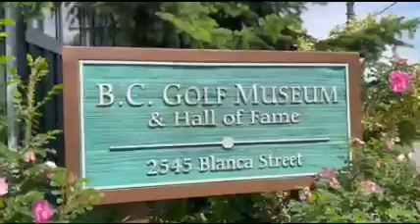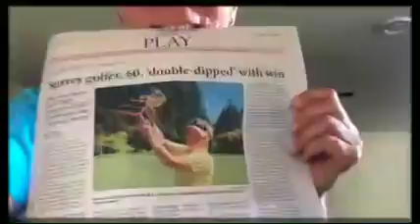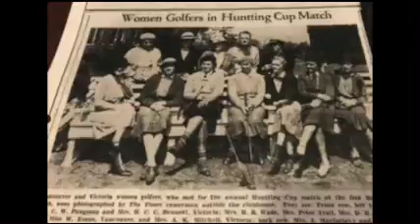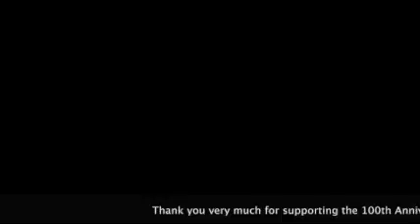Huntting Cup 2022 The 100th Anniversary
The Huntting Cup is a golf competition between some of the best amateur female golfers in British Columbia. It began in 1922 pitting a team from the Vancouver area against one from Victoria and recently celebrated its 100th year with the event being held at Gorge Vale GC in Victoria. Accomplished BC golfer Karen Pultz, herself a provincial Champion and longtime participant in the Huntting Cup, put together this historical tribute to the competition.